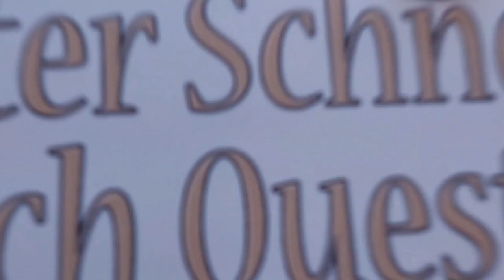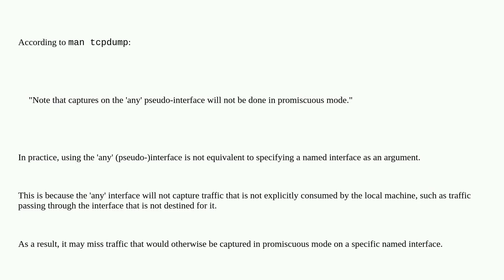Unix: why tcpdump -i any can't capture unicast traffic in br0 whilst tcpdump -i br0 can?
why tcpdump -i any can't capture unicast traffic in br0 whilst tcpdump -i br0 can?

A special thanks goes out to the community

  traffic tcpdump bridge linux